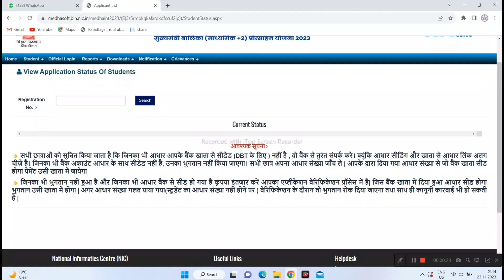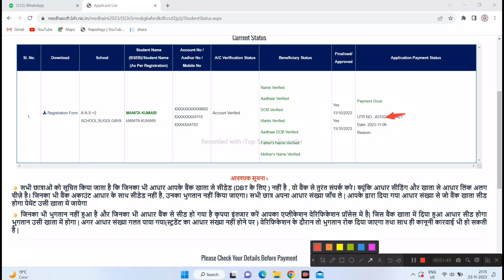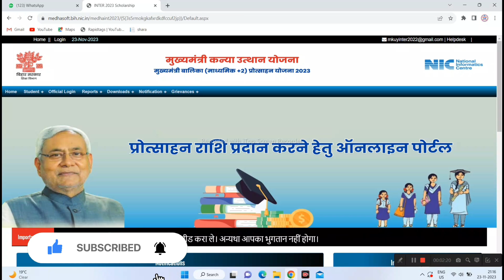scholarship payment done|scholarship payment kitna din me aayega|scholarship paisa done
Life Settlement
( My Instagram channel lin

❤️ Purshottam Raj ❤️
From - Vaishali Bihar ( INDIA )